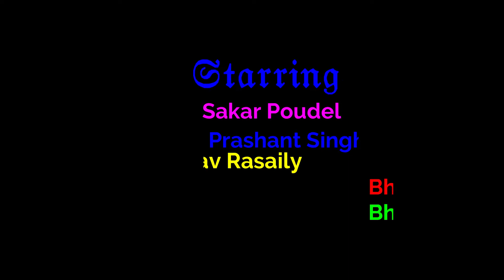Gaun Gaun Bata Utha Nepali Cover Song By Sakar Poudel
A Cover Song By Sakar Poudel(Lead Vocalist), along with Prashant Singh, BHuwan Regmi, Bhimsen Shrestha And Gaurav Rasaily (Guitarist).
Form Movie :- Balidan

The song written and composed by Shyam Tamot is reflective of the democratic movement during the Panchayat regime that prevailed in Nepal under the direct monarchy for 30 years during 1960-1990.

Original Song By- Ramesh Shrestha
Later On, Video Released By Nepthya Band Nepal.

गाऊगाऊ बाट उठ, बस्तिबस्ति बाट उठ
यो देशको मुहार फेर्नलाई उठ
हातमा कलम हुनेहरु, कलम लिएर उठ
बाजा बजाउन जान्नेहरु, बाजा लिएर उठ
हातमा औजार हुनेहरु, औजार लिएर उठ
साथमा केहि नहुनेहरु, आवाज लिएर उठ